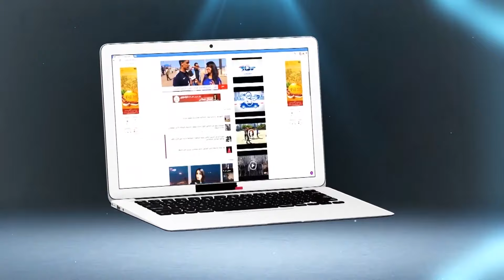أسرار خاصة تكشفها لأول مرة البوليسية البوكوصة من قلب منزلها بفاس..شوفو كيفاش كتعيش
أسرار خاصة تكشفها لأول مرة البوليسية البوكوصة  من قلب منزلها بفاس..شوفو كيفاش كتعيش وهاكيفاش كَدوز نهارها فْخِدمة المواطن